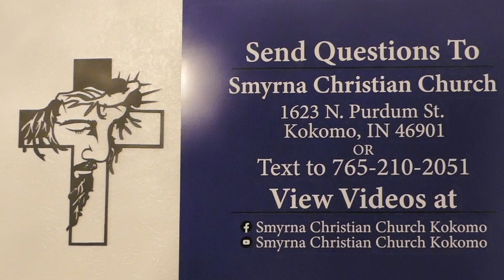35.29 Shepherds / Seek The Lost / Don't Muddy The Waters - Ezekiel ch. 34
The diseased have ye not strengthened, neither have ye healed that which was sick, neither have ye bound up that which was broken, neither have ye brought again that which was driven away, neither have ye sought that which was lost; but with force and with cruelty have ye ruled them.- Ezekiel 34:4